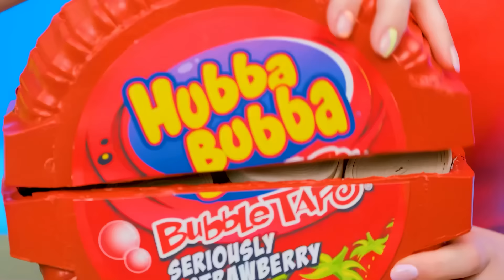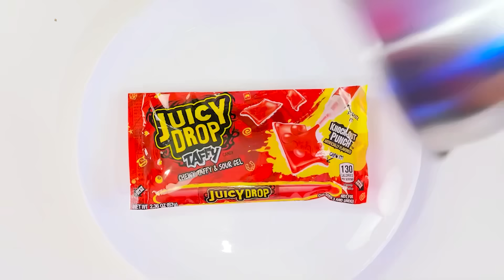100 Vrstev Jídla Výzva | Lahodné Kuchyňské Hacky Multi DO Challenge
Spousta jídla je vždy skvělá! V naší zajímavé výzvě toho bude opravdu hodně!